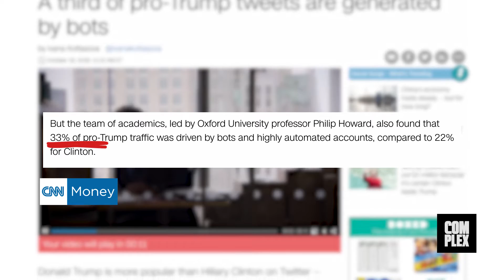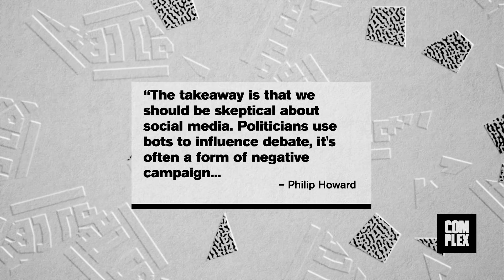Here’s Why Donald Trump’s Twitter Hustle Tops Hillary Clinton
A new study from researchers at Oxford University shows that Donald Trump is more popular than Hillary Clinton on Twitter, but a third of this popularity comes from tweets from automated robots.